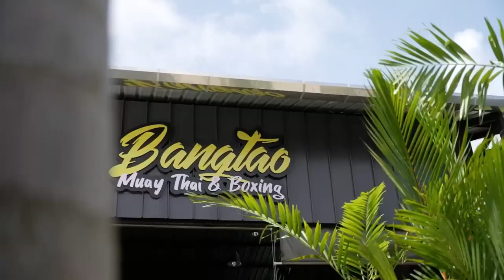Zhang Weili Trains in Thailand Ahead of Title Fight | UFC 281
Former UFC strawweight champion Zhang Weili discusses training in Phuket for her upcoming title bout against Carla Esparza and how her mental approach has changed since her last fight against Joanna Jedrzejczyk at UFC 275.